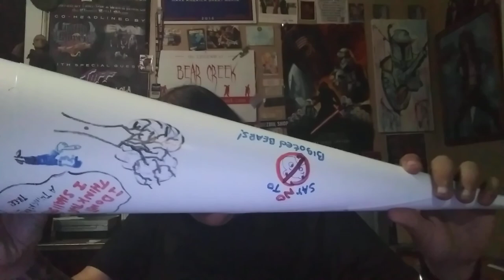The DUNCE CAP OF THE MONTH For September 2020 (Racist trees?) - The Correct Views 09/30/2020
'Tis Sam DiGangi with a bit of a quickie for this month's Dunce Cap Of The Month Show but, while I have discontinued Buddy Puff and the characters (just not the same anymore :( ), I promise crazy, zany, "WTF?," stories for the Cap in October for Halloween.
Tonight:
How to create a spoiler in a presidential election;
The woods are racist. No... really.
~Sam